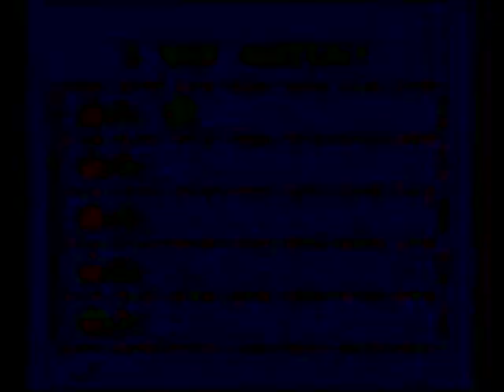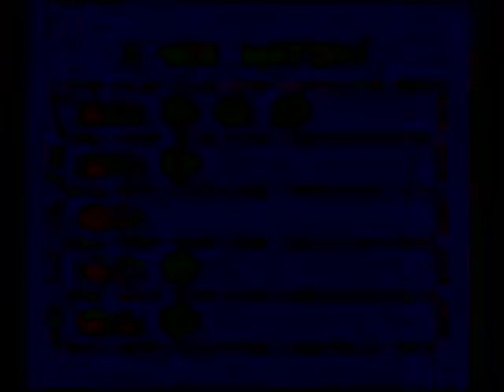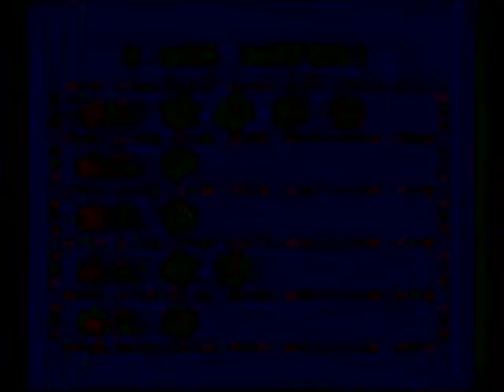Bomberman 93: Five Player Game: Part 1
Welcome to my first group commentary video in a long time. It's Bomberman 93, being played on a Nintendo Wii on the Virtual Console. It's my first group commentary and I hope to make this a regular thing. The five players and the color of their Bomberman is below.

White Bomber - Rayjay2
Orange Bomber - Mikey and Raggle
Blue Bomber - RayzenBran
Green Bomber - BK
Black Bomber - SublimeOne

I also might make this group commentary a regular thing, but I'll need a name for my group. If anyone has any ideas or suggestions on a name then please mention it in the comment section.